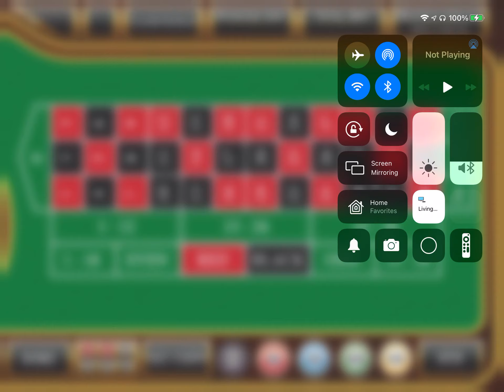Watch Me Make $10,0000 Playing Roulette!